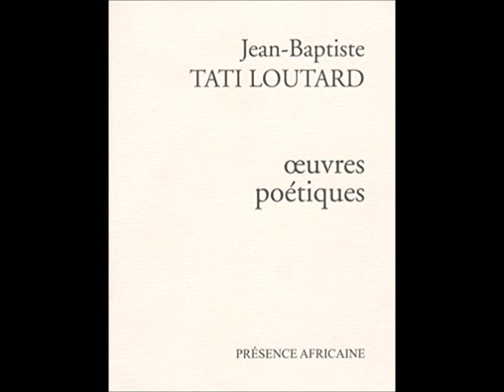Rendez-vous familial, Jean-Baptiste Tati-Loutard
lecture par René Bassié

France Culture, 15/08/1980